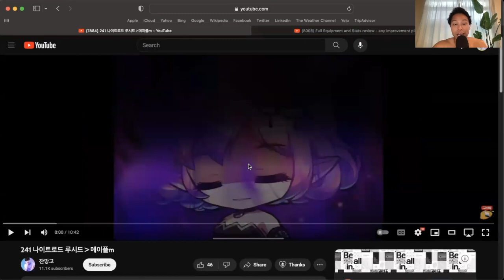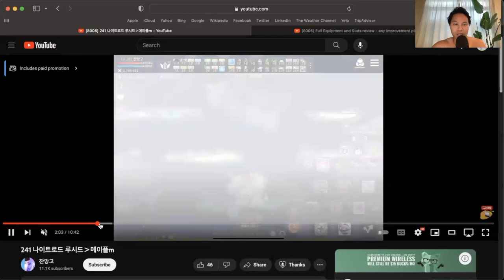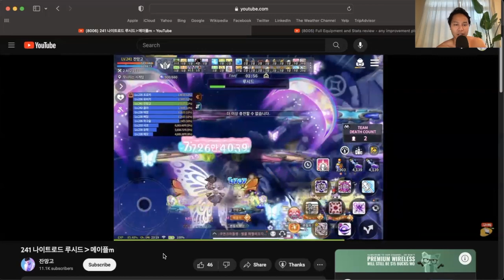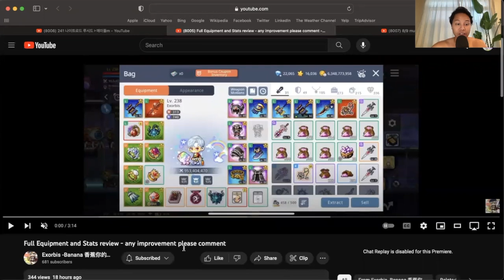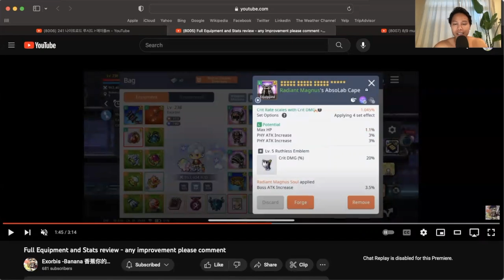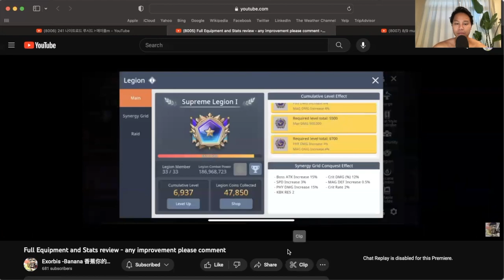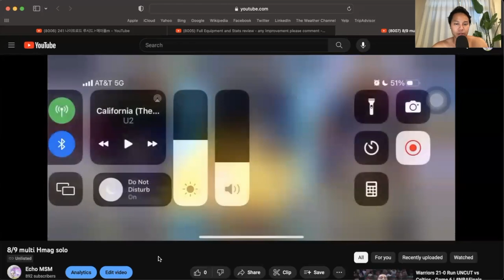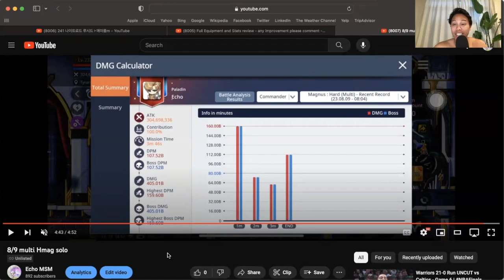Reacting To KMSM First Lucid Clear, #1 GMSM Players Gear + Multi Mag PR | Echo'ing Thoughts | Ep. 33